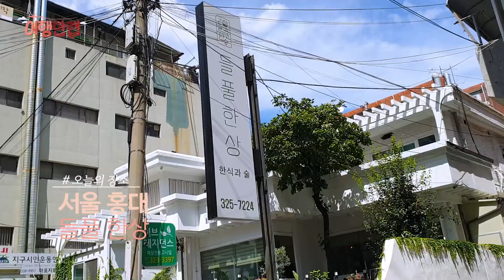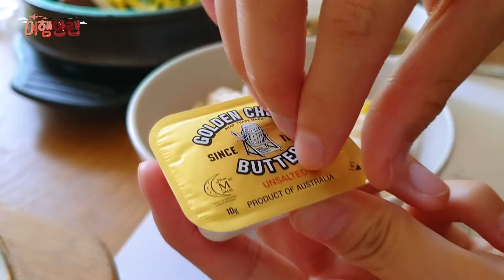"술먹방 하다가 피가 뚝뚝" 과한 음주가 위험한 이유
술 좀 그만 마시라는 신의 계시인가?
(미안.. 그래도 나는 계속 달릴 거야..)
병뚜껑 따다가 깊게 파여버린 상처
피를 철철 흘리며 야무지게 먹는 소갈비찜 술먹방

🔸오늘의 술안주: 소갈비찜 & 사랑할 때🔸